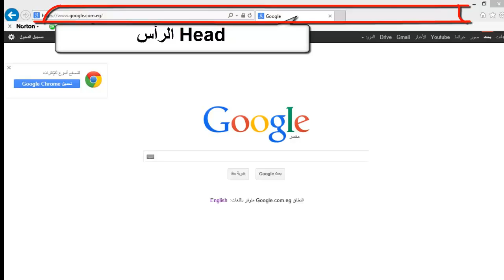تصميم صفحات الويب